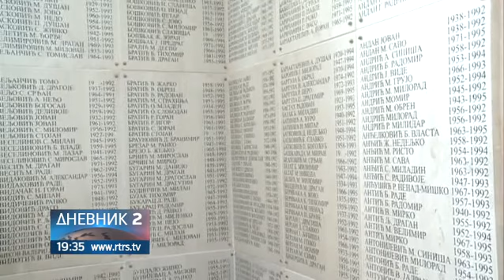Sjecanje na egzodus sarajevskih Srba